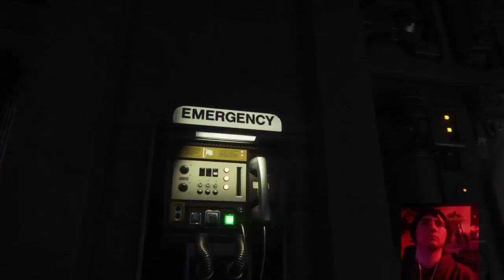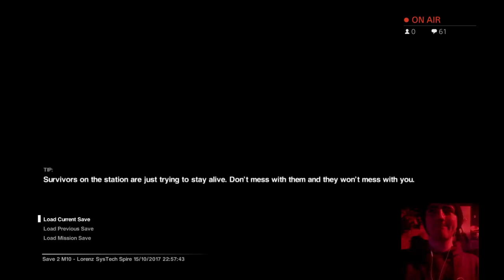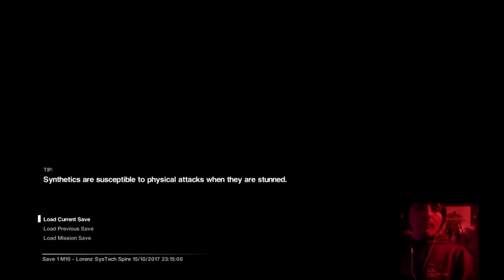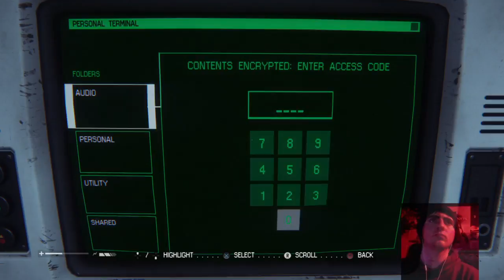Alien: Isolation (Live) Part 5 - Short Streams, Short Screams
Missed the latest Alien: Isolation Stream? No worries, You can watch it right here!

In this stream we attempt to restore power to transit and get Taylor and the rest of the crew to a safe location away from the Alien. But will we be able to find the power switch before the alien finds them?

Find out here then catch us next time live on Twitch!